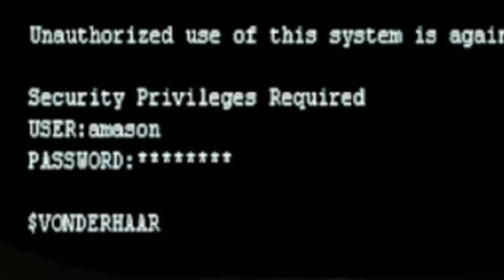Black Ops, 12 Years Later...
Call of Duty: Black Ops, 12 Years Later

DESCRIPTION: What better way to start 2022 than with a Black Ops video. I wanted to see what Black Ops 1 is like in 2022, and BO1 multiplayer is unfortunately still dead in 2022. On Xbox 360, there are virtually no games available. I did have some fun playing Zombies and Campaign though, but man I really wish I could play the original Black Ops multiplayer again. It’s really sad to see the community features not work on here just like Black Ops 2, but I can understand why they purged it (because of hackers).

Timestamps!
0:00 - Intro
0:53 - Black Ops 1 in 2022
4:38 - Black Ops 1 Multiplayer
6:24 - Black Ops 1 Zombies
8:56 - Black Ops 1 Campaign
14:03 - LIKE & SUBSCRIBE!

So, what do YOU think about Black Ops, 12 Years Later? Are you still enjoying it, ornah? Leave a comment letting me know! ^-^

Erik - M3RKMUS1C